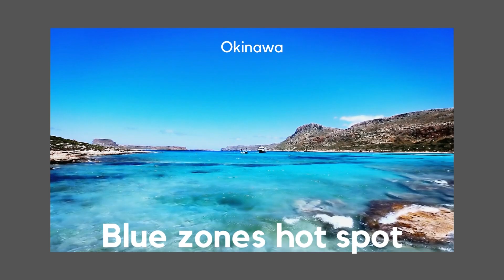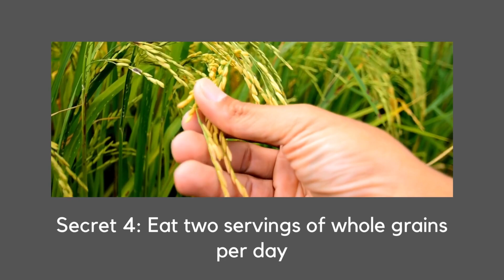Okinawan Diet and Seven Secrets for Longevity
Okinawan Diet – Seven Secrets for longevity; Okinawa, an island of the coast of Japan, is one of the blue zones hot spots where Okinawans reside, a group of the longest lived people on the planet.

Okinawa is known for it's white sugar beaches, crystal blue waters, and reputation as the land of immortals. Is it genetics alone? No. It's location, the traditions, diet and habits of that area. When Okinawans move away from the island and adopt the diet of the new location, they also adopt the chronic illnesses related to that area.

Okinawan men typically live into their mid-eighties, and women to over 90. About 6.5 people out of 1000 live into their hundreds, making this the highest centenarian population in the world.

Not only do Okinawans live long lives, they also live healthy lives. A fifth of the rate of cardiovascular disease, breast cancer and prostate cancer. Less than half the rate of dementia as seen in the US.

0:08 About Okinawa and the Okinawan people
1:33 1) 60% of their diet came from this one food
1:54  2) Eat seven servings of this food every day
2:06 3) Eat two servings of this type of protein
2:18 4) Eat two servings of this each day
2:29 5) Drink this every day
2:38 6) Eat this food from the sea
2:46 7) Eat less of this

TAKING THESE CLASSES IS SO MUCH BETTER LIVE! Find out what live, virtual classes we’ve got in store by visiting

WHO WE ARE:
VegeCooking LEARN to cook, LOVE your veggies. Plant-based lifestyle, cooking classes and recipes for kids, teens and adults. Get lean and fit, have energy, stay healthy for life.

Our goal is not just about you looking killer in your favorite pair of jeans (though that will happen too!). We want to help you and your family experience the joy and happiness of living with vitality, in alignment with your sprit and values, and free from diet and lifestyle diseases. We want you to enjoy the freedom of having the energy and liveliness to do all the activities you want to do. And to experience the delight and pleasure of craving the healthful foods that nourish your body. It CAN happen. And this is why VegeCooking was created.